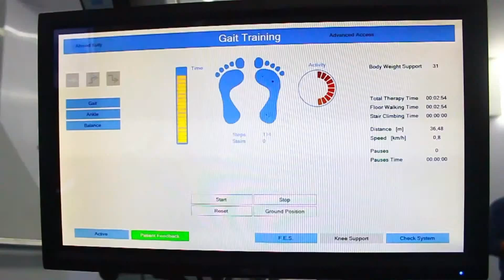മീഡിയവൺ-ആയുർഗ്രീൻ വെബിനാർ-സ്‌ട്രോക്ക് (പക്ഷാഘാതം )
മീഡിയവൺ-ആയുർഗ്രീൻ വെബിനാർ-സ്‌ട്രോക്ക് (പക്ഷാഘാതം ) റിഹാബിലിറ്റേഷൻ റോബോട്ടിക് ഗെയ്റ്റ് ട്രൈനിംങ്‌